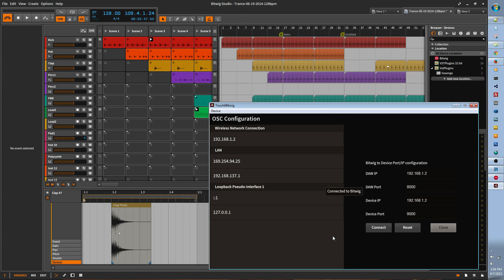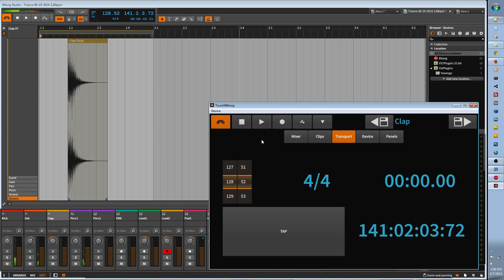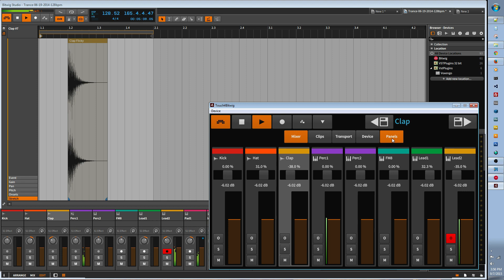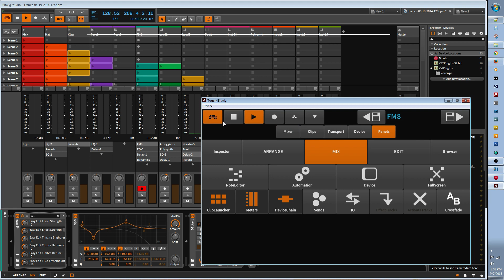Touch4Bitwig 09 07 2015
Video showing Touch4Bitwig's (Windows debug version) state as of this date.

No sound, didn't have it hooked up but most major functionality is implemented. To come is group/layer nav and new Browser found in Bitwig Studio 1.2.

Video is a bit choppy since Bitwig doesn't seem to like running in non Areo. :)